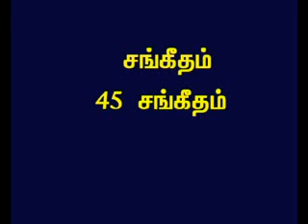TAMIL BIBLE VIDEO COMMENTARY PSALMS 45 PART 1